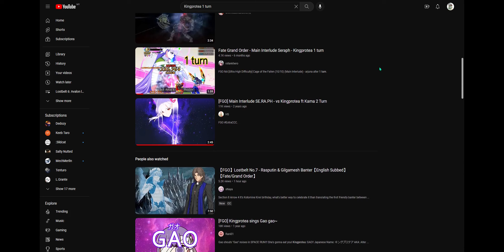【FGO】Seriously Creators.... Spoilers?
This is me who just browse peacefully and boom...SPOILER videos recommendation.

You could try unsub creators, they did things really good job but the video title these days along with non-spoiler cover images will just makes me throw up and less enjoyable for stories myself now. That's my last straw.

TL;DR You will never able to avoid spoilers thanks to YT-kun "amazing" algorithm will throw you. And of course, try leave Discord servers